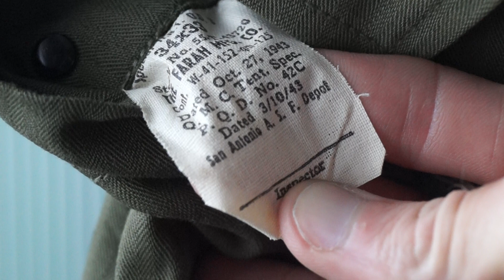World War Two U.S. HBT Trousers (Second Pattern)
original mint condition US HBT trousers maker marked and dated.